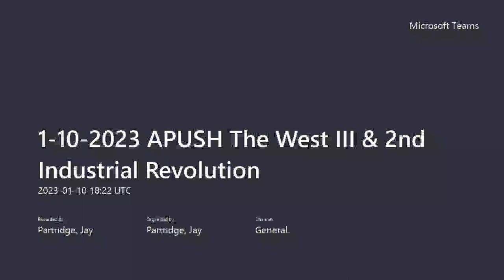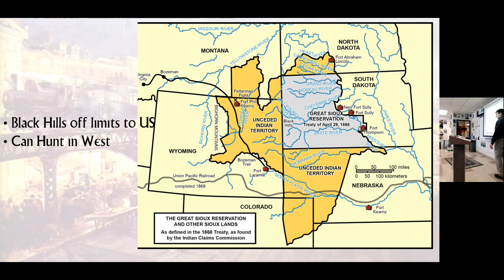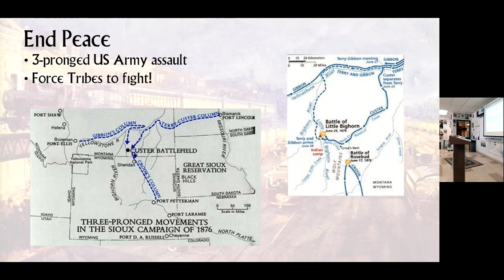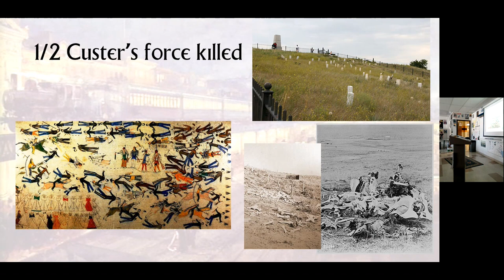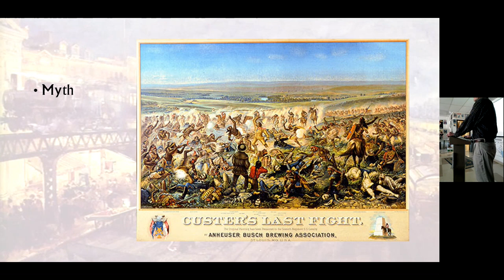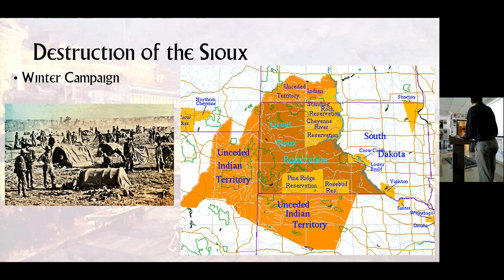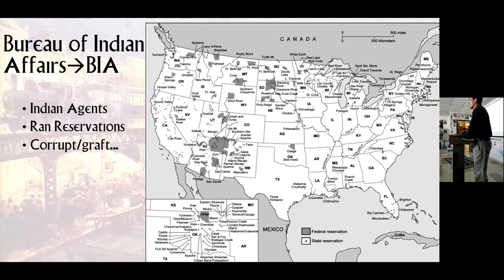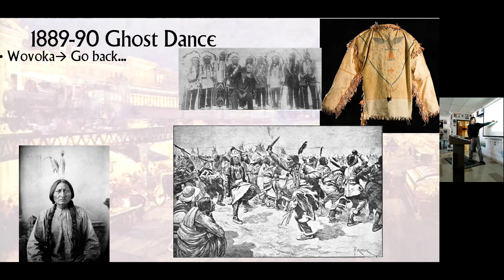1 10 2023 APUSH The West III